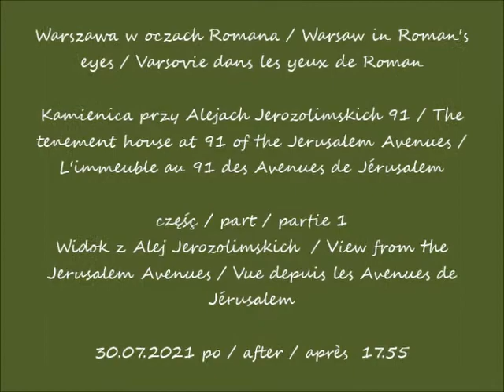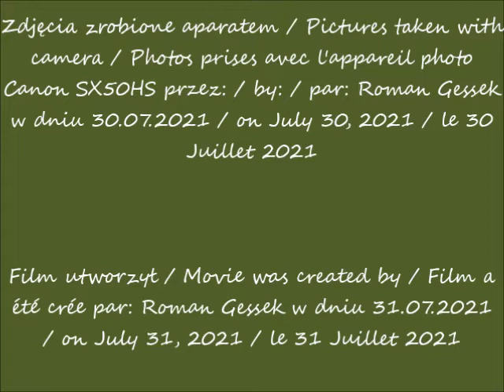2021 07 30 Warszawa Kamienica przy Alejach Jerozolimskich 91 Widok z alej Jerozolimskich cz 1 po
Kamienica przy Alejach Jerozolimskich 91 / The tenement house at 91 of the Jerusalem Avenues /  L'immeuble au 91 des Avenues de Jérusalem
Widok z Alej Jerozolimskich  / View from the Jerusalem Avenues / Vue depuis les Avenues de Jérusalem
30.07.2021 po / after / après  17.55